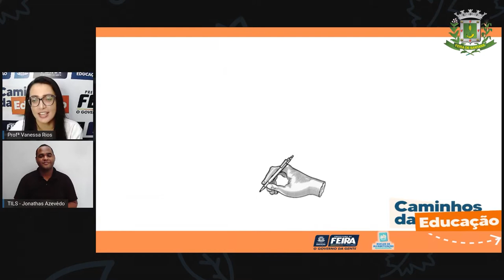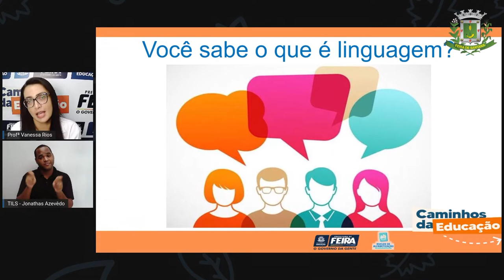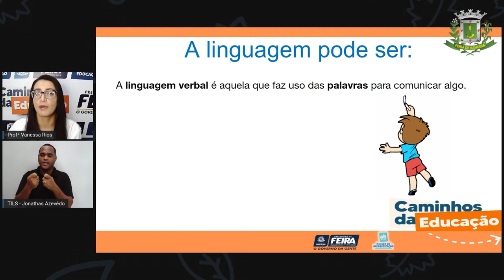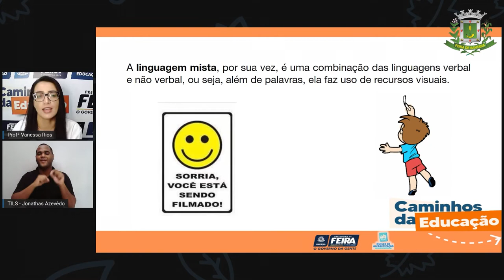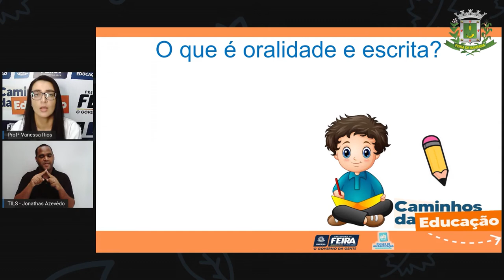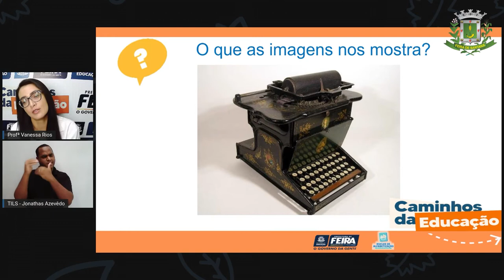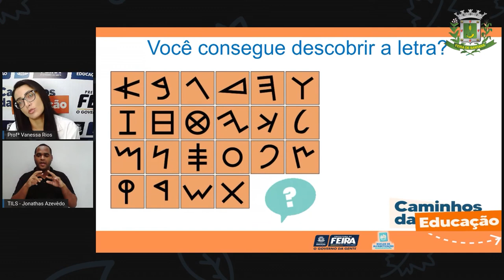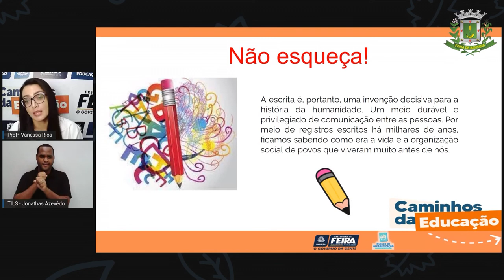5ºANO AULA 187 C HUM A invenção da escrita VANESSA